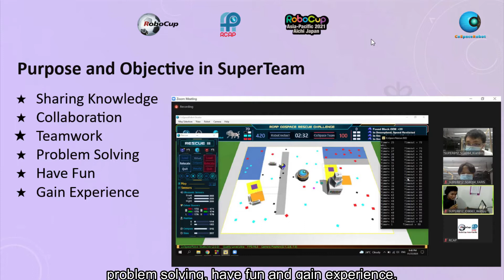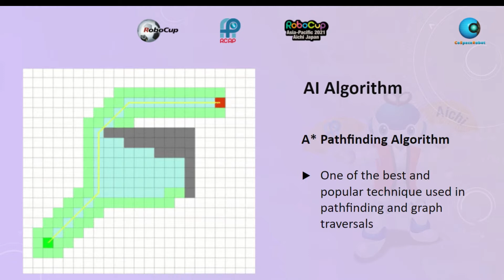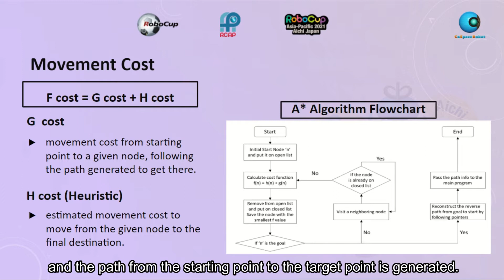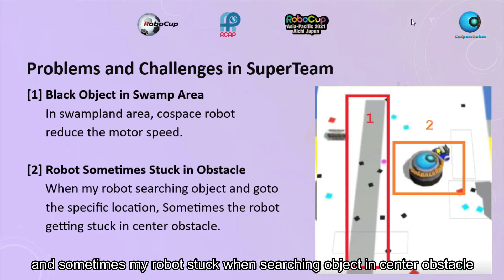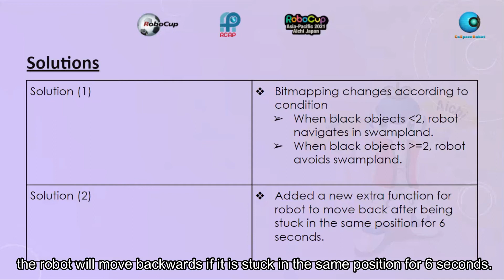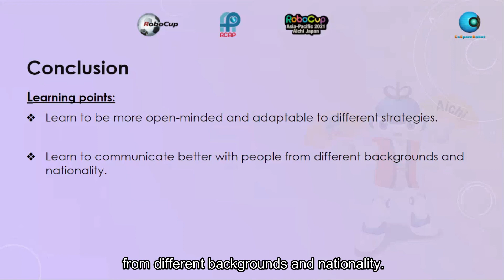R21.11.1 - ID8083 & SG8084 - SuperTeam - RCAP CoSpace Rescue (University Category) - RCAP2021 Aichi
SuperTeam Challenge at RooboCup Asia-Pacific (RCAP) 2021 Aichi Japan

Category:            RCAP CoSpace Rescue, University  Category

𝑻𝒆𝒂𝒎 1
Team ID:         ID8083
Team Name:  Generation IT
Region:            Indonesia

𝑻𝒆𝒂𝒎 2
Team ID:         SG8084
Team Name:  RoboErectus1@Rescue
Region:           Singapore

The goal of the RCAP SuperTeam Challenge is to let individual teams work with teams from other countries/regions and other cultures. It is our wish that through these efforts, teams will learn and excel together – and possibly continue exchange beyond this event. Participants of the RCAP SuperTeam Challenge are required not only to give the best of their knowledge in robotics and coding, but also to contribute on teamwork and knowledge sharing with other participants, regardless of culture, age or result in the competition. All participants are expected to compete, learn, have fun, and grow up together.

It is truly 𝗦𝘂𝗽𝗲𝗿𝗧𝗲𝗮𝗺 𝗖𝗵𝗮𝗹𝗹𝗲𝗻𝗴𝗲 𝗙𝗿𝗼𝗺 𝗛𝗼𝗺𝗲 during this COVID-19 pandemic.

Congratulations to the SuperTeam!